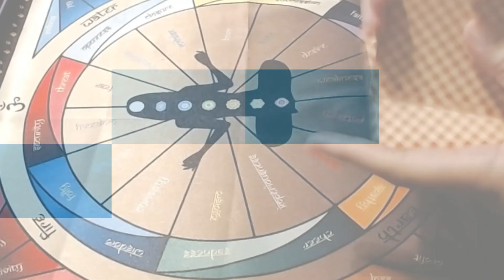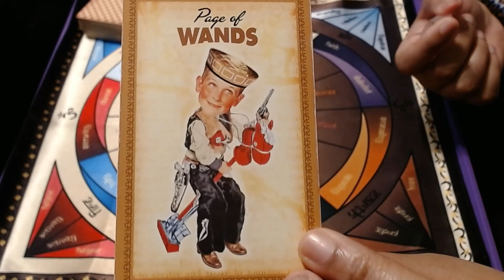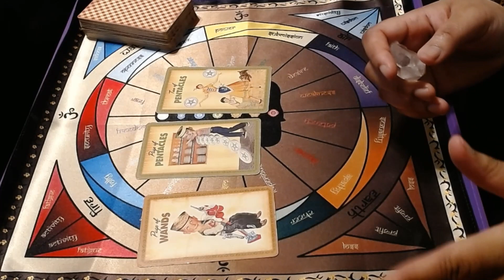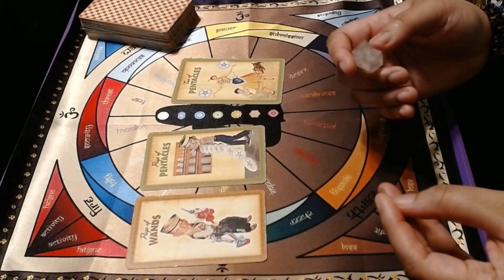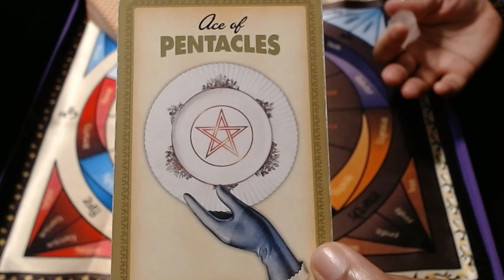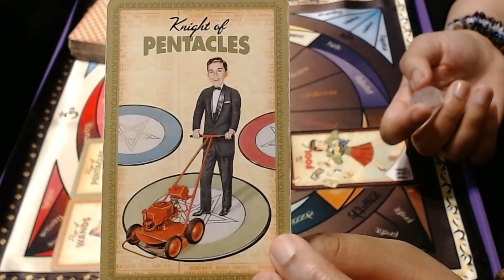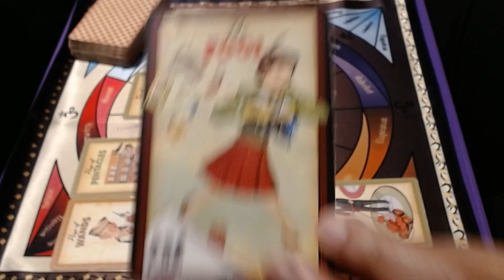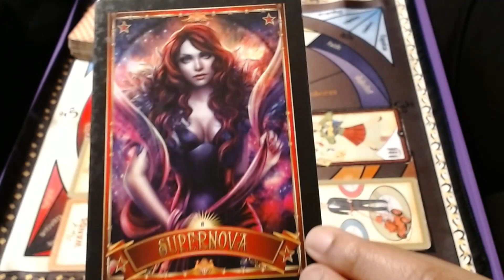♌️♌️ Leo / Mid June 2020 -- Waiting on an Opportunity to *Really* Blast Off!